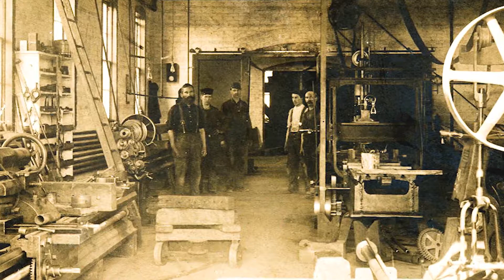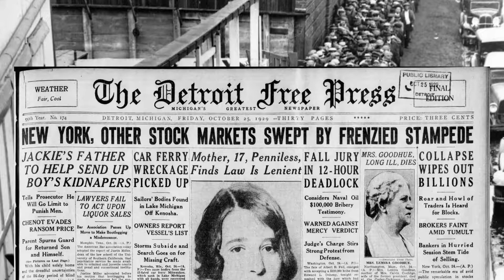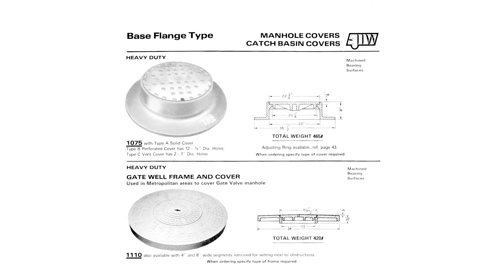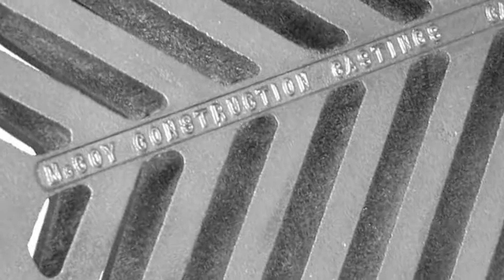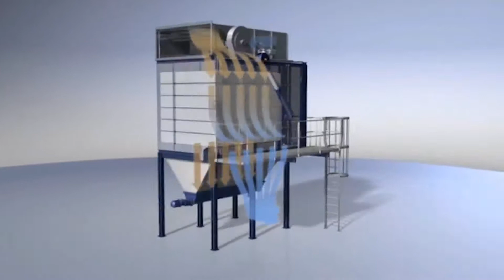EJ - Organizacion de la cultura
Somos líderes mundiales en diseño, fabricación y distribución de dispositivos de acceso para redes de agua, saneamiento, drenaje, electricidad, telecomunicaciones y otros servicios. EJ se basa en las competencias y las técnicas avanzadas de los departamentos de I+D del Grupo, para ofrecer una gama amplia, única por su amplitud, y el análisis experto de las necesidades del mercado. Esta oferta es la expresión de un equilibrio óptimo entre seguridad, ergonomía y competitividad. Todos los recursos de I+D se movilizan en una actividad concreta, las soluciones de cubrimiento para todo tipo de redes subterráneas. Según el caso, esas soluciones se hacen con el material más apropiado: fundición dúctil, acero inoxidable o galvanizado, aluminio, o composite.